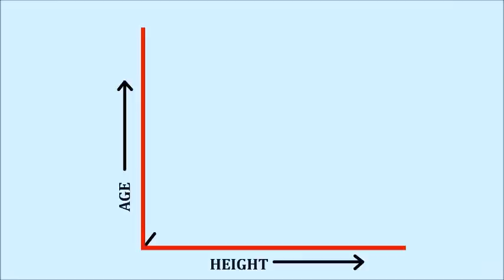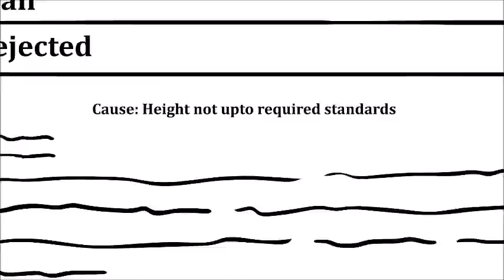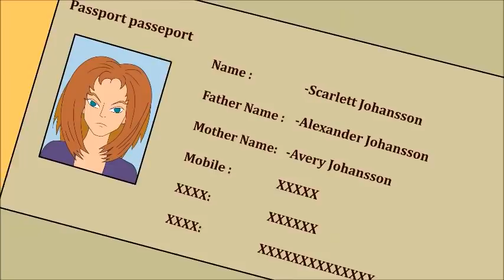Maman me déteste parce que je suis petite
"Bon sang, où est ce papier ?", a dit maman en fouillant la maison.
"Tu as regardé à la bibliothèque ?" J'ai essayé de suggérer, mais maman m'a regardé et m'a fait taire. Elle n'a même pas pris la peine de chercher dans la bibliothèque !

Elle a décidé d'essayer la nouvelle voiture de papa, je n'ai pas compris pourquoi elle pensait que ses documents auraient pu se retrouver dans sa voiture, car papa ne s'est jamais préoccupé de ses affaires de mannequins. Je n'ai pas pris la peine de le suggérer parce qu'elle ne m'aurait pas écouté de toute façon.

Qu'elle cherche en vain alors, ai-je pensé.
Quelques minutes plus tard, j'ai entendu ma mère crier et pleurer bruyamment. Elle a pris toutes les affaires de papa et y a mis le feu, elle cassait aussi tout et n'importe quoi.

J'ai couru vers la voiture de papa pour voir ce qui l'avait rendue folle et ce que j'ai vu a changé ma vie pour toujours.

Quoi que vous fassiez, un événement de la vie ou une décision importante que vous prenez changera votre vie à jamais. Votre vie peut changer pour le mieux, mais elle peut aussi changer pour le pire.

Maman et moi étions les meilleures amies du monde, elle a toujours voulu un bébé aussi beau qu'elle, afin de pouvoir le former pour qu'il prenne sa relève dans le secteur du mannequinat.

Je suis sortie comme elle l'avait espéré. Blonde et mince, tout comme elle. J'avais le visage de mon père et ses yeux verts mais j'étais absolument belle, encore plus belle qu'elle.

Ma mère m'aimait tellement qu'elle m'emmenait partout ! Elle a commencé à m'inscrire à des concours presque immédiatement après ma sortie de l'utérus et, heureusement pour moi, j'ai continué à les gagner tous.

Les choses ont commencé à changer quand j'ai eu 14 ans, il semblait que j'avais arrêté de grandir à partir de 13 ans. Plus je grandissais, plus je restais la même, rien ne changeait. C'est là que maman a commencé à agir bizarrement.

Elle a cessé de m'inscrire à des concours, de m'emmener partout et m'a même retirée de l'école. Elle a engagé un professeur pour me faire l'école à la maison à la place et a commencé à m'éviter. Je ne comprenais pas ce nouveau comportement.

Un jour, en faisant défiler Instagram, je suis tombée sur un concours pour les jeunes de 15 ans, j'avais exactement 15 ans et je n'avais pas fait de concours depuis un moment donc j'étais vraiment excitée. Les lumières, les accessoires et la foule qui me regardaient avec admiration devant ma beauté alors que je descendais gracieusement le podium me manquaient. J'ai rapidement couru au bureau à domicile de ma mère et lui ai montré le post Instagram".

"Maman ! Devine ! Je viens de voir un concours de beauté pour les jeunes de 15 ans et je veux m'y inscrire. Je pense vraiment que je pourrais gagner à nouveau !"

Ma mère a laissé échapper un rire douloureux. "Toi ? Qu'est-ce qui t'a donné cette idée ? Part d'ici immédiatement" Elle a dit en se retournant vers l'écran de son ordinateur portable. Je suis restée là, confuse, hein ?
Maman a de nouveau levé les yeux vers moi et elle a eu l'air préoccupée pendant une nanoseconde, "Oh, chérie. Tu ne peux pas être acceptée dans le concours, tu ne vois pas que tu es petite ? Tu es quasiment une naine.

Pourquoi crois-tu que j’aie arrêté de t'inscrire à des concours ? Tu as arrêté de grandir, chérie. Tu pourrais peut-être essayer de t'inscrire à un concours pour les jeunes de 12 ou 13 ans, je suis sûre que tu seras acceptée".

Je sentais les larmes monter dans mes yeux alors que je courais vers ma chambre, j'ai heurté mon père en chemin mais je ne me suis même pas arrêtée pour répondre à sa question. "Chérie, qu'est-ce qui ne va pas ?"